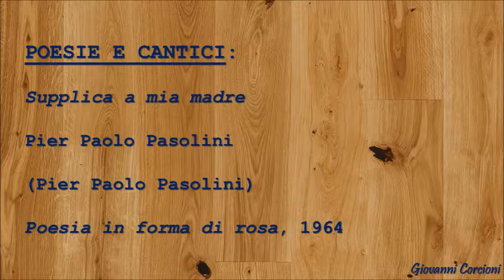Pier Paolo Pasolini - Supplica a mia madre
Poesia in forma di rosa, 1964